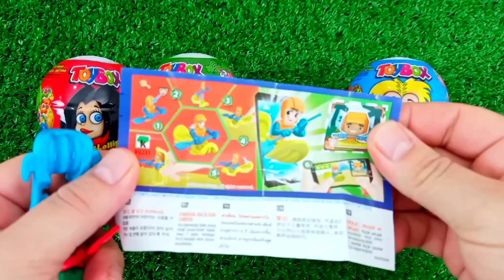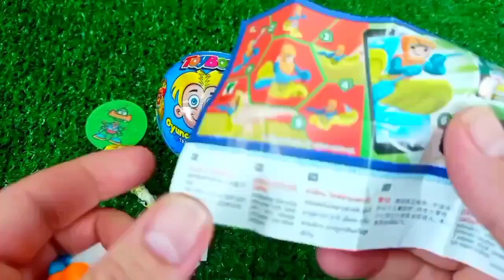Satisfying, Candy Unboxing video, Asmr Lollipops and Sweets ASMR Opening - Yummy Rainbow Lollipop